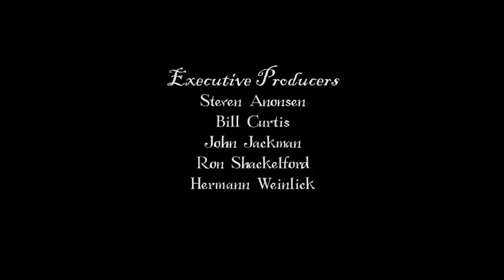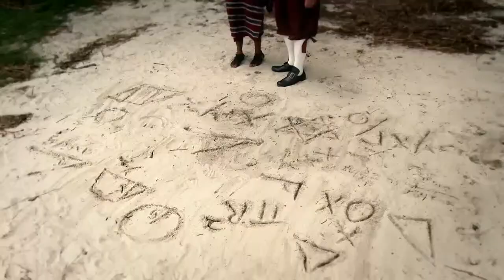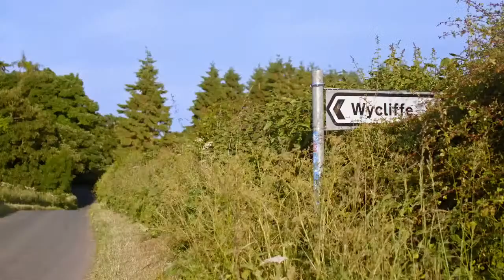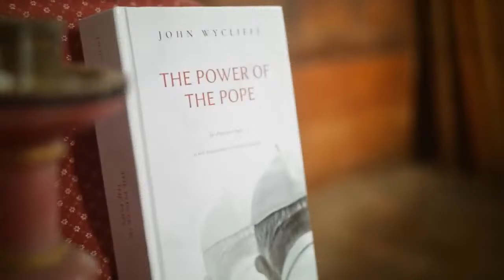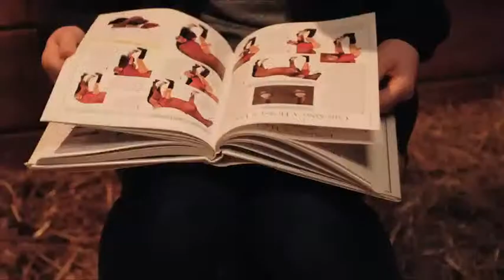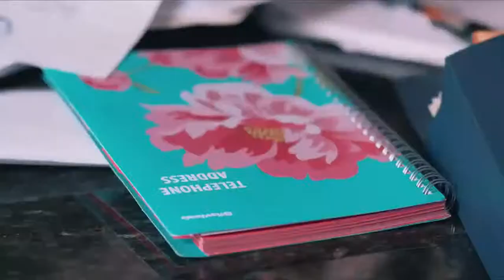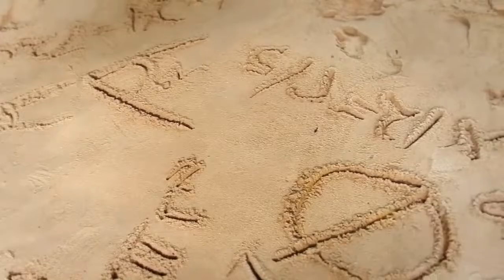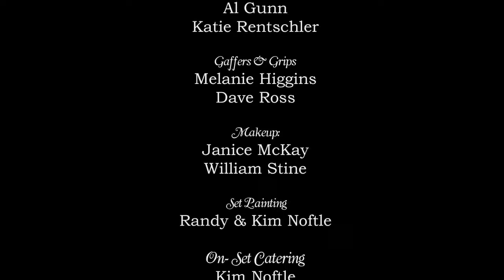FE Movies 2024 🎬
🖐✨Hello friends, we hope you enjoy this, our series, movies and help us share.
Greetings!
🔴Synopsis: The message on these great cards will help you share the gospel, encourage you to move forward, and more 👍